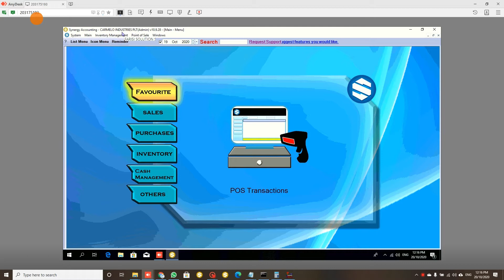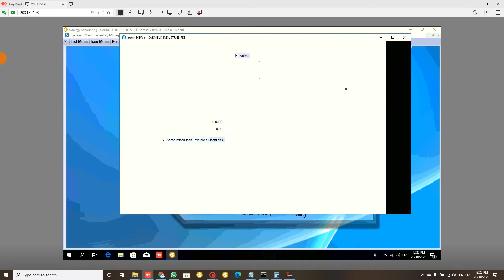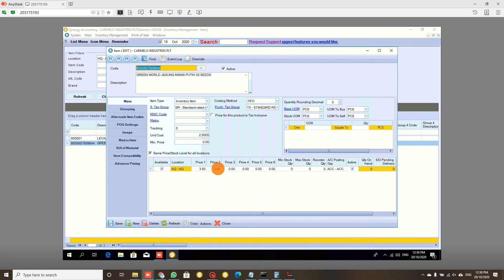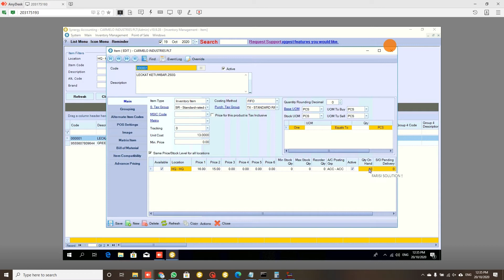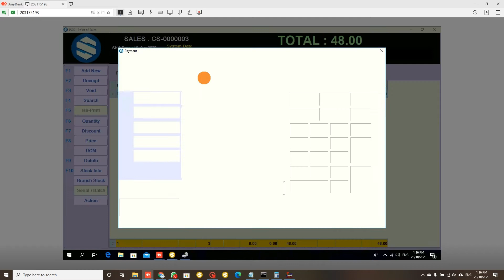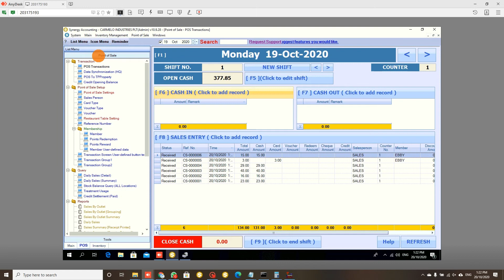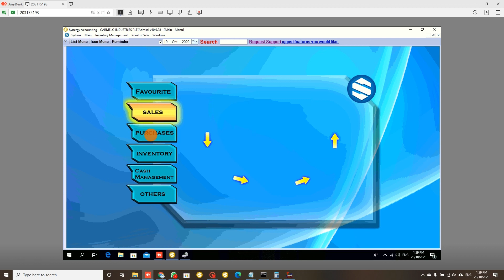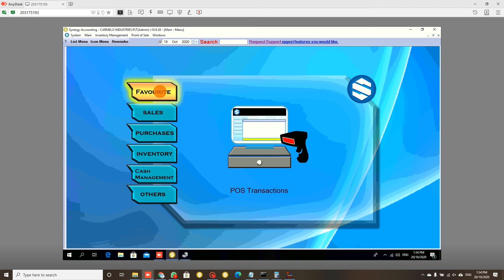SESI LATIHAN DALAM TALIAN SISTEM POS UNTUK KEDAI BAJA - Synergy Accounting Point of Sales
Baru-baru ini kalau ikutkan kami ada pemasangan POS Sistem di Sarawak. Berberapa hari sebelum tarikh pemasangan, kerajaan telah umumkan Perintah Kawalan Pergerakan Bersyarat (PKPB). Maka kami teruskan pemasangan secara atas talian.

Dalam video ini kami rakam macam mana sesi latihan yang kami jalankan secara atas talian tersebut. Fungsi ini secara khusus untuk kedai baja dan umum apa-apa perniagaan pun boleh gunakan fungsi yang sama.

FARISI SOLUTION.

Synergy Accounting